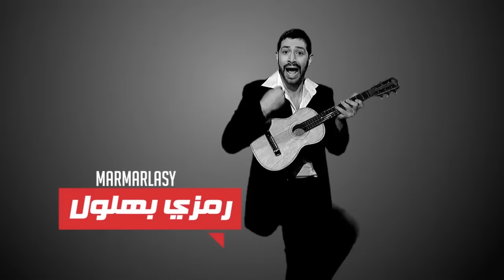Le Foot En Algérie- Championnat Algerienne - Bekri Vs Lyoum/ Zanga Crazy & Mister x